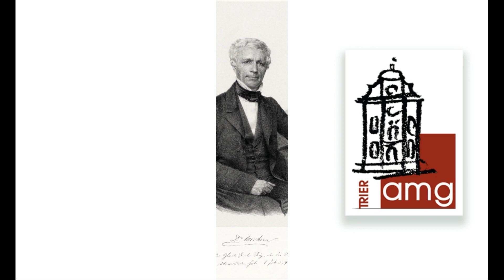AMG Trier Podcast-Adventskalender 2022 - Türchen 9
AMG Trier Podcast-Adventskalender 2022

Türchen 9

Text: Alina und Neele (Klasse 7a, kath. Religion).

Betreuung: Ralf Hansjosten, Ansgar Krämer